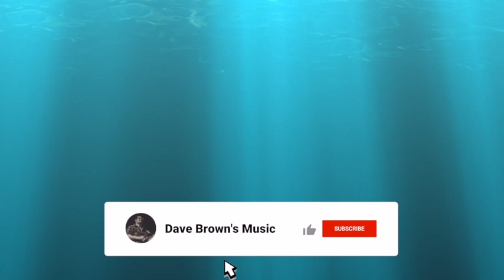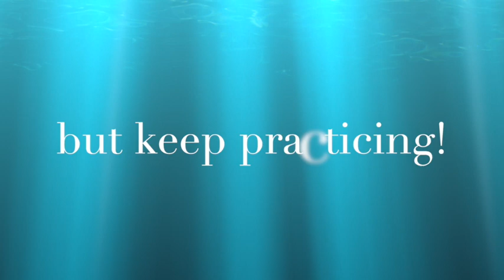F Drone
Use this drone in the key of F to practice things like scales and chord inversions to. Even try opening up another tab getting a drum beat of your choice going!